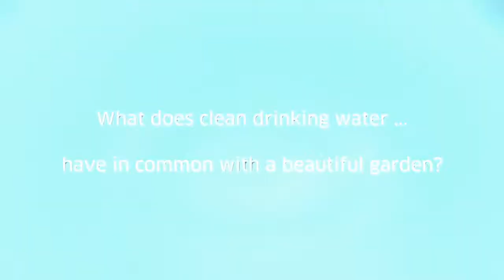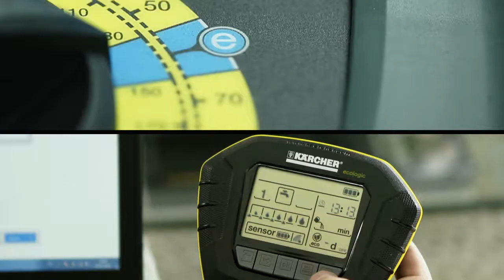Karcher Corporate Trailer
Karcher industry leaders in the cleaning equipment market.